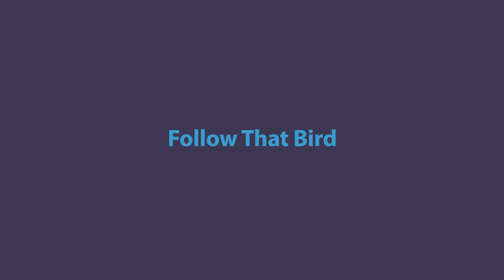Follow That Bird | Kia Commercial | Funny